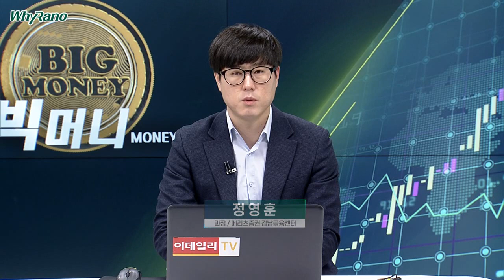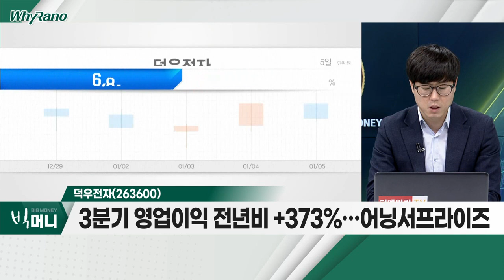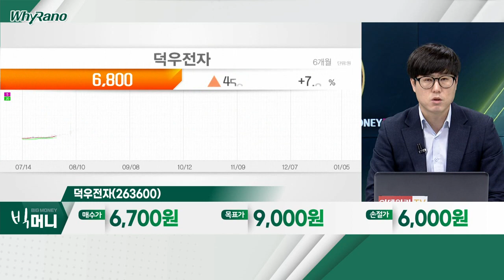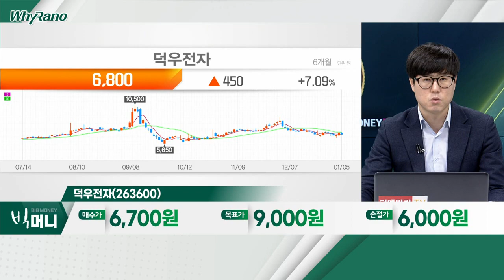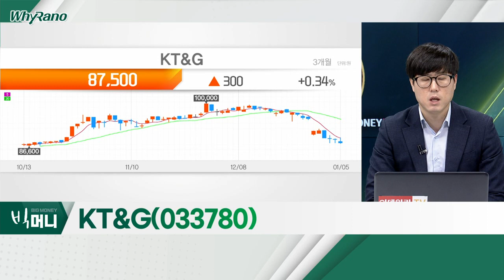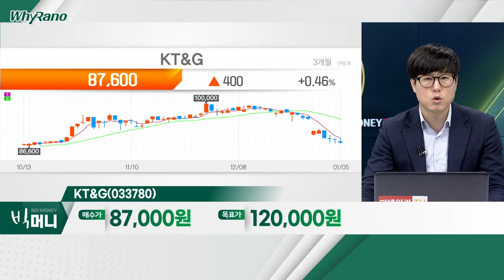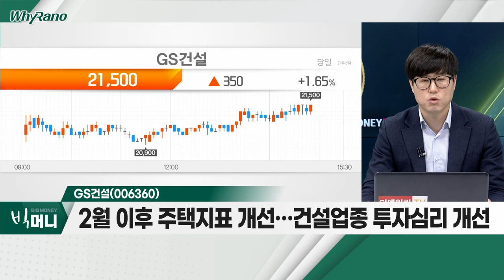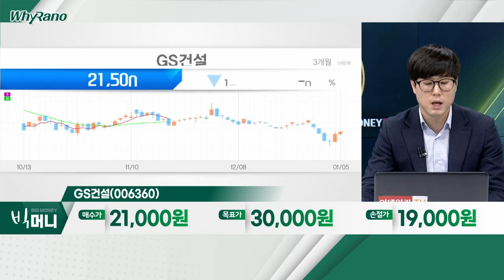덕우전자(263600), KT&G(033780), GS건설(006360)_WhyRaNo (20230105)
- 3분기 영업이익 전년비 +373%… 어닝 서프라이즈
- 4분기 전통적 성수기… 실적 모멘텀 지속 전망
- 전장사업부 증설… 2024년부터 고성장세 기대

KT&G(033780)
- 3분기 영업이익 4,056억… 시장 컨세서스 부합
- 2월 이후 주택지표 개선… 건설업종 투자심리 개선
- 현재 주가, 역사적 밸류에이션 저점 구간 진입